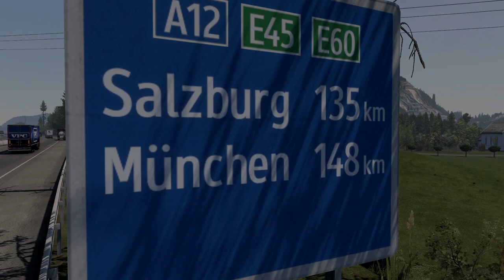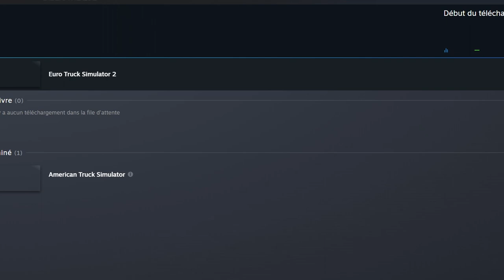1.44 - Euro Truck Simulator 2 : Open Beta Dispo !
Résumé des points importants et des fonctionnalités de cette nouvelle mise à jour ! Enfin dispo en beta ouverte dès maintenant !